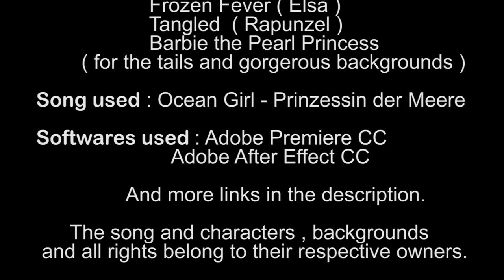Jack Frost loves Mermaids ELSA and RAPUNZEL - MoonKute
Jack Frost loves these two gorgerous mermaids. Sadly , they love Hans more.